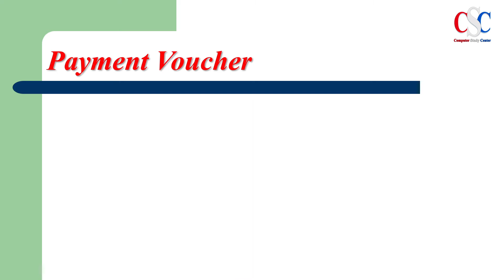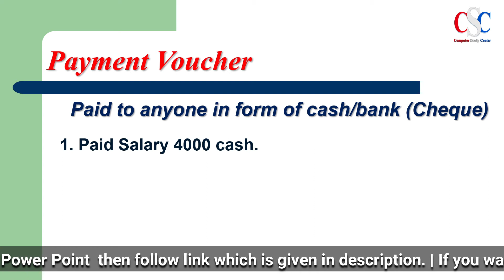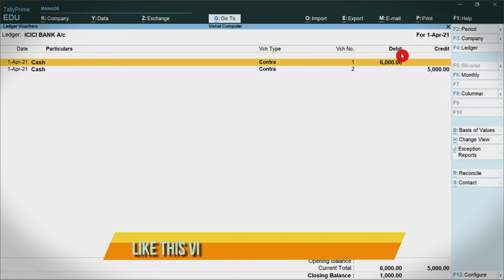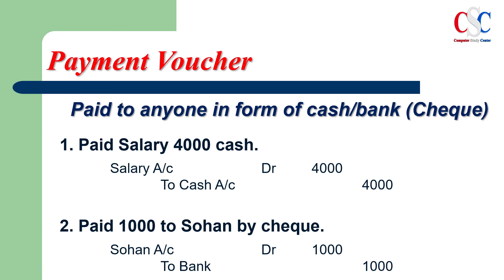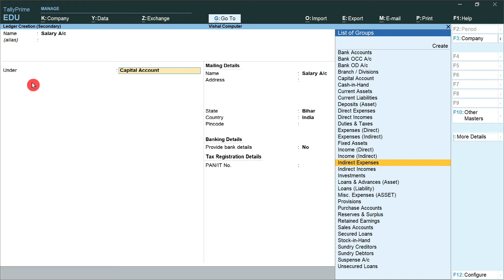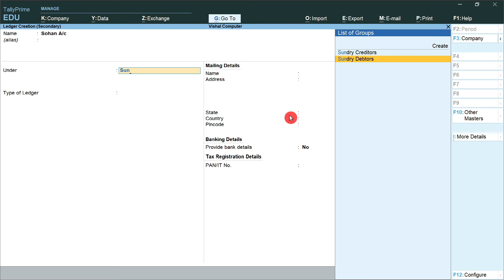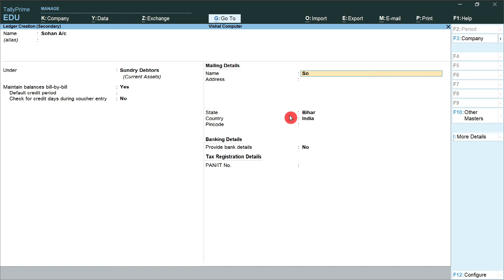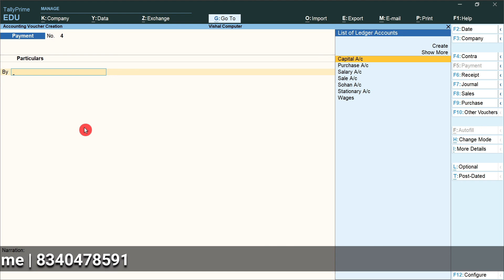#21 Tally Prime | टैली प्राइम में भुगतान वाउचर | Payment Voucher in Tally Prime | By Sunil Sir | CSC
♥ Course: Tally Prime Complete Course In Hindi

     ► Types of Voucher
     ► Payment Voucher
     ► Payment By Cash
     ► Payment By Cheque
     ► Entry in Tally With Example

♥ Address
          Garkha, Saran,
          Bihar- 841311, India